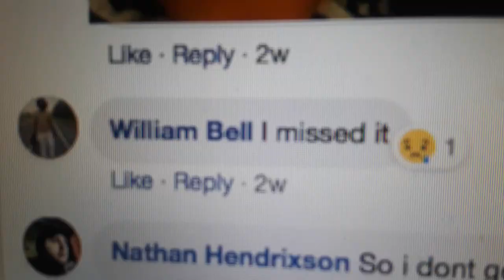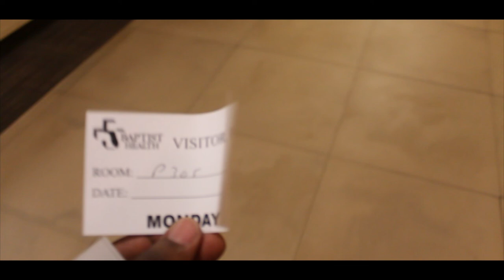Labor Vlog | I Missed His Birth!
I Missed His Birth! | Labor Vlog

I'm a God Father now!

Jacksonville, Florida
Jacksonville vlogger
Jacksonville dancer
jacksonville vlog
Jacksonville dance